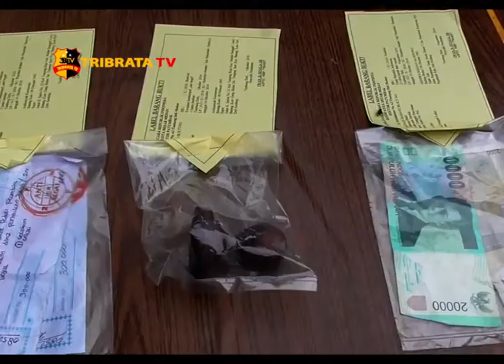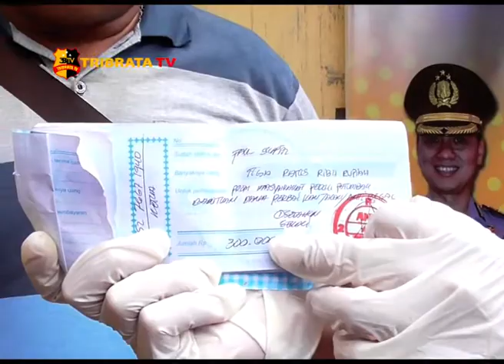TIM PEGASUS POLSEK PATUMBAK TEMBAK KAKI PELAKU PEMERASAN